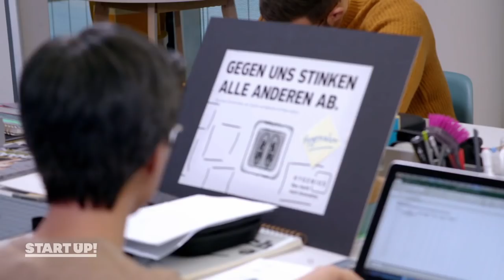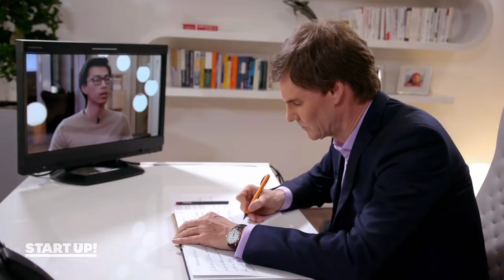Gehalt verhandeln: Wie viel Geld verlangen die Gründer? | Start Up! | SAT.1 TV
Es geht ans Gehalt verhandeln. Wie viel Gehalt verlangen die Gründer?

► Start Up! – Ganze Folgen & alle Videos
Carsten Maschmeyer sucht zusammen mit der Kunst-Onlineshop-Gründerin Lea Lange und dem erfahrenen Geschäftsführer Dr. Klaus Schieble Deutschlands besten Gründer. Unterstützt von Coach Matthew Mockridge müssen die Gründer-Talente bei "START UP!" jede Woche Challenges bestehen und beweisen, dass sie ihre unternehmerischen Fähigkeiten und ihr Produkt weiterentwickeln können. Wer gründet am Ende mit Carsten Maschmeyer und seinem Investment von einer Million Euro eine eigene Firma?
"START UP! Wer wird Deutschlands bester Gründer?" immer mittwochs um 20:15 Uhr in SAT.1!